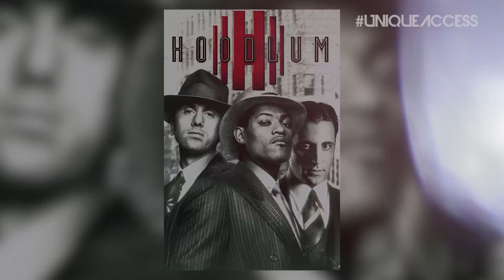Bill Duke on 50 Cent's "Character" & DMX's, Queen Latifah's Acting Prowess | UNIQUE ACCESS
Actor-director BillDuke talks with UniqueAccessEnt about his extensive work with QueenLatifah and DMX. The NewYork native also tells SorenBaker why the rapper 50Cent is a character and that Curtis Jackson is also a businessman. Hit us up in the comments section and let us know what you think.

Shot by Daylan Williams & James Kreisberg
Edited by Valerie Sakmary

Producers: Daylan Williams, James Kreisberg, Valerie Sakmary, Steven Reissner

Filmed on location at 4kscreeningroom.com Podcast Studios